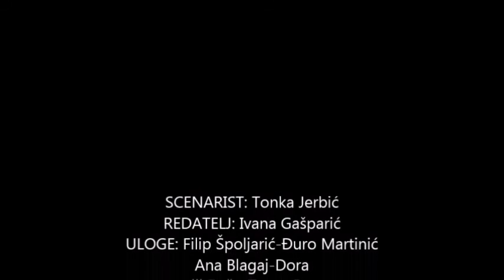Misao na vječnost